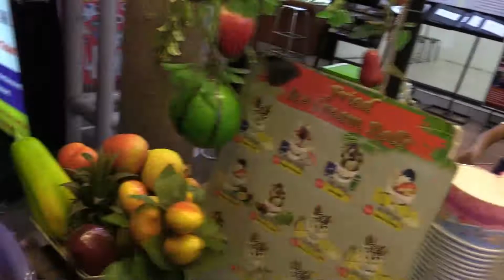КАМБОДЖА. НОЧНАЯ ЖИЗНЬ В СИЕМ РИП (Pub street. Siem Reap. Cambodia)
С открытием этой достопримечательности в конце 19 века, в городе начал развиваться туризм, а первый отель открыли ещё в 1923 году. Сегодня Сием Рип – самый быстрорастущий город Камбоджи с современными гостиницами и старинными памятками архитектуры. Сием Рип самый популярный город страны – ежегодно его посещают более миллиона путешественников. В Сием Рипе есть что посмотреть, кроме Ангкора, ведь он имеет богатое прошлое, объединяет несколько религий и является местом для бюджетного шоппинга. Туристическая улица Pub street. Центральная улица Сием Рипа, место, где жизнь беспрерывна, а веселье нескончаемо. Даже если вы не любитель ночной жизни и шумных посиделок, вам будет интересно посетить одно из колоритных кафе, расположенных на Pub street. Кроме заведений общественного питания здесь есть салоны красоты, массажные кабинеты, дискотеки и множество магазинов. Кстати, одна из особенностей этой улицы в дневное время – большое количество торговцев вкусной и недорогой едой.